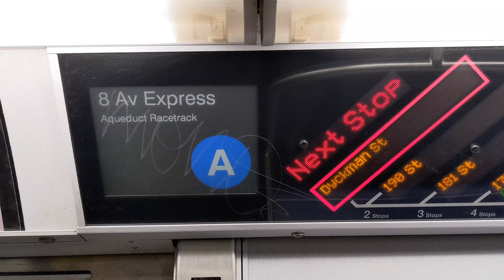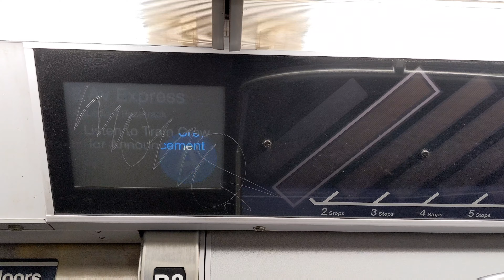NYC Subway: R160 (A) to Aqueduct Racetrack Arrives @Chambers St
This R160 (M) came out of the relay signed as an (A) to Aqueduct. It then changed back into a normal (M) to Metropolitan Av. Enjoy!